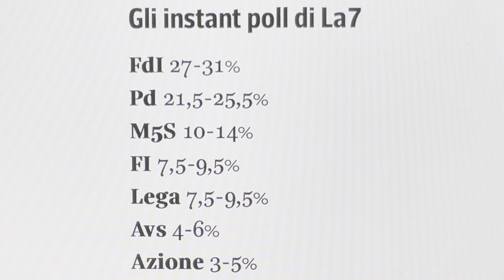GLI INSTANT POLL DI LA7: ELEZIONI EUROPEE 2024 IN ITALIA